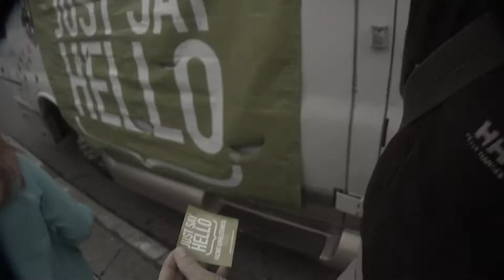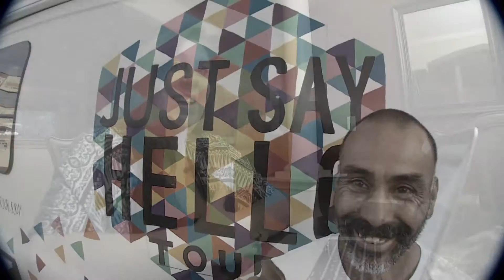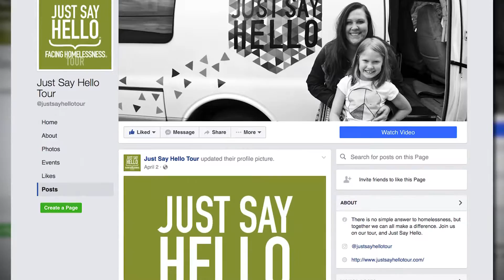Just Say Hello: The Return